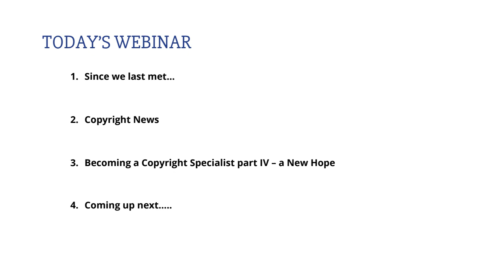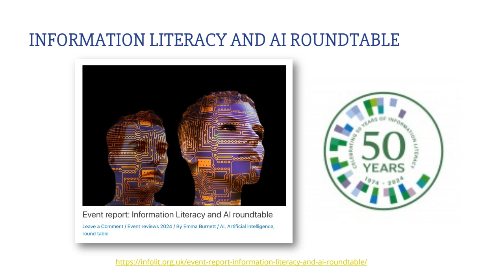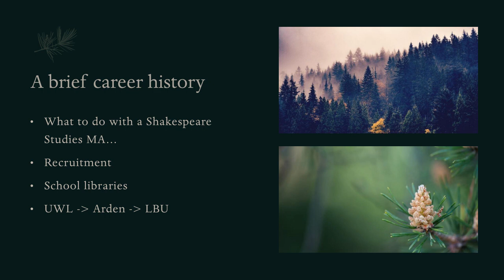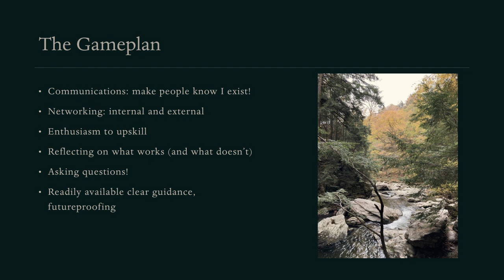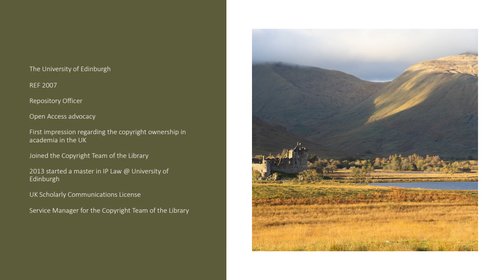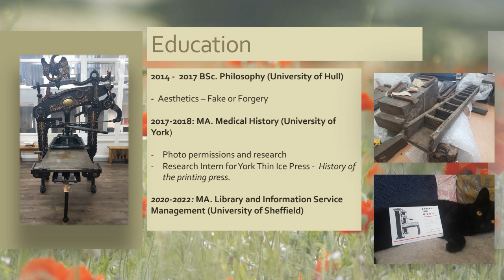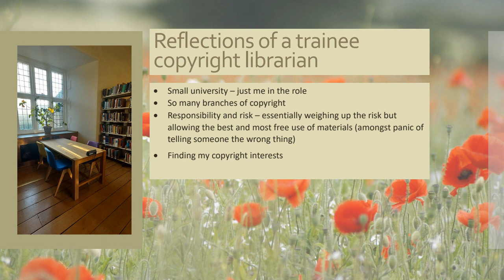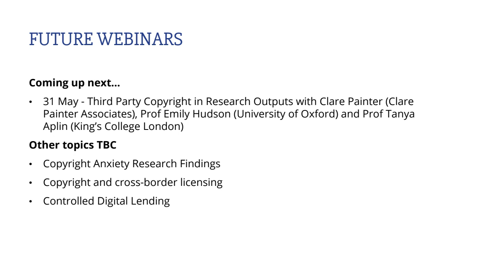Copyright and online webinar 69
All of us have experienced that feeling that we’re doomed when we first start learning about copyright. And if you asked us about it in March 2020, you’d get a response as if millions of voices suddenly cried out in terror. Sometimes it seems like the support of our colleagues is our only hope. And across the years, a range of colleagues have shared their stories of becoming more powerful than you can possibly imagine in the realm of copyright.

Megan Kilvington, Liesl Rowe and Eugen Stoica will be sharing their stories in our next webinar. Join us at 11:00 on April 19th 2024 for Becoming a Copyright Specialist Part IV: A New Hope. These ARE the copyright specialists you are looking for.

Liesl Rowe is the Senior Digital Library Advisor at Leeds Beckett University, with a prior background in acquisitions at other HE institutions. She is responsible for the digitisation and copyright clearance services, offering advice to staff and students on any copyright queries which might arise. She also works closely alongside LBU’s accessibility team, providing alternative texts which meet the access needs of our students. Liesl has written a guide to copyright and AI for staff and students, not to mention speaking on the subject at staff conferences and helping formulate library AI policy. Where it comes to AI and copyright, she’s got it where it counts. Outside of work, when not keeping up with the latest AI copyright cases, Liesl can be found trying to complete all of Yorkshire’s parkrun events or improving her sword-fighting skills as a keen foilist. She is on BlueSky at littlebutfierce.bsky.social

Megan Kilvington is the Copyright, Licensing and Research Librarian at York St John University and is currently nearing the end of the training period. Before working in libraries, Megan has a background in museums and has worked in different organisations around York and Leeds.

Eugen Stoica started working with the University of Edinburgh in 2007 as a Library RAE Officer, an experience that he repeated for the 2014 REF exercise.

As a member of the Library, he participated to the development of the institutional repository which now has become Pure @ Edinburgh and become an ardent supporter of open access. After contributing to the 2014 REF, he joined the Copyright Enquiry Group – a service that was more in line with his legal background (LLB in Juridical Sciences & LLM in Private Law from the University of Bucharest and LLM in IPR with the University of Edinburgh). Genuinely interested in intellectual property rights and legal matters in general, he provides advice and training on copyright, open access, Creative Commons licences, and publishing contracts. He is also the Library’s FOI practitioner.

A man of few words, he’s an amateur photographer, enjoys travelling and reading history. Now, however, he’s slightly obsessed with the acoustics of Hagia Sofia (Istanbul) listening to byzantine chants to hear the music as it would have originally sounded hundreds of years ago.

19 April 2024 from 11:00 am to 12:00 pm